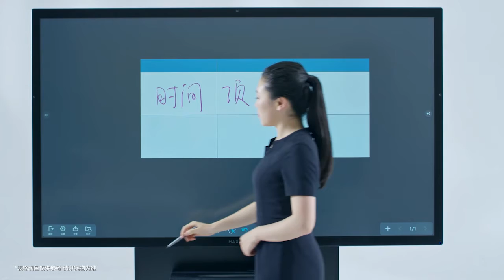MAXHUB 03 Intelligent writing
MAXHUB X3 Whiteboard App
from MAXHUB Interactive Screen wit Android and PC built in.

Bangkok Business equipment Automation Co., Ltd. Bangkok, Thailand